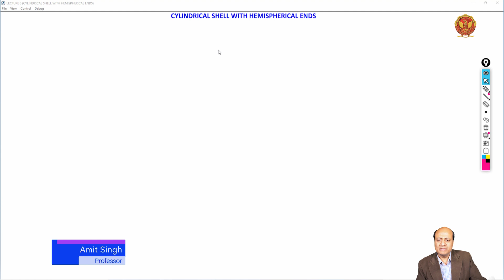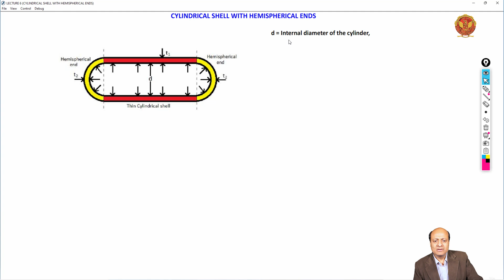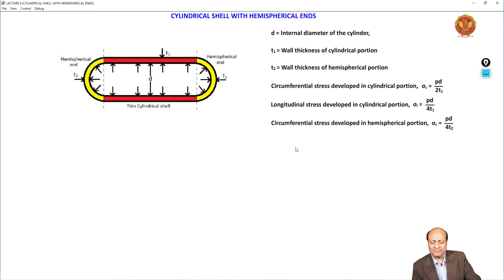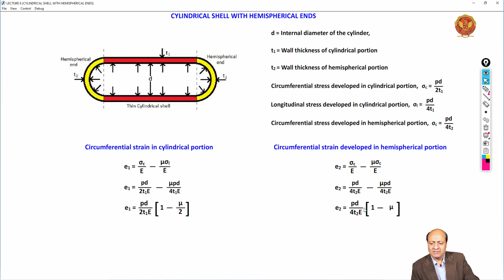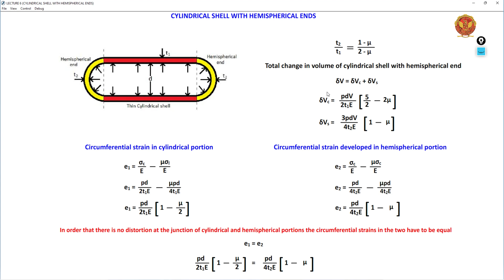5.9 Cylindrical shell with hemispherical ends | RGPV | Unit-5 | ME304 & CE305 |Strength of Materials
UNIT 5 | Strength of Materials

5.9 Cylindrical shell with hemispherical ends | ME304 & CE305 |

Welcome to the fifth unit of our comprehensive course on Columns and Struts! In this unit, we'll delve into the world of columns, struts, and various structural elements.

Unit Introduction:
We begin with an introduction to Unit 5, where we'll unravel the fundamental concepts related to columns and struts. You'll gain insights into the significance of these structural components and their role in various engineering applications.

 - What is Column and Struts: Understand the basics of columns and struts, which are essential load-bearing elements in structures. Learn how they differ in terms of design, purpose, and behavior under different conditions.
 - Expression for Crippling Load: Explore the critical concept of crippling load and how it affects the stability of columns and struts.
 - Problems based on Expression for Crippling Load: Apply your knowledge by solving problems that involve calculating the crippling load under various conditions.
 - Rankine's Formula: Dive into Rankine's Formula, a critical tool for analyzing the stability of columns and struts. Explore how this formula helps engineers make informed decisions regarding structural stability.
 - Problems based on Rankine's Formula: Test your understanding by working through problems that apply Rankine's Formula to real-world scenarios.
 - Thin Pressure Vessels, Circumferential Stress, Longitudinal Stress: Discover the complexities of thin pressure vessels, circumferential stress, and longitudinal stress. Learn how these elements play a crucial role in structural engineering.
 - Problems based on Thin Pressure Vessels, Circumferential Stress, Longitudinal Stress: Apply your knowledge by solving practical problems related to these stress factors.
 - Strain in Thin Cylinder: Explore the concept of strain in thin cylinders, which is fundamental to understanding their structural behavior.
 - Problems based on Strain in Thin Cylinder: Challenge yourself with problems that involve calculating strain in thin cylinders.
 - Thin Cylindrical Vessel Subjected to Internal Fluid Pressure and Torque: Understand how internal fluid pressure and torque affect the behavior of thin cylindrical vessels.
 - Problems based on Thin Cylindrical Vessel Subjected to Internal Fluid Pressure and Torque: Apply your knowledge to solve problems related to these scenarios.
 - Thin Spherical Shell: Explore the characteristics of thin spherical shells and their significance in structural engineering.
 - Problems based on Thin Spherical Shell: Test your understanding by solving practical problems involving thin spherical shells.
 - Change in Dimension of Thin Spherical Shell Due to Internal Pressure: Delve into the effects of internal pressure on the dimensions of thin spherical shells.
 - Problems based on Change in Dimension of Thin Spherical Shell Due to Internal Pressure: Apply your knowledge to solve problems related to these changes.
 - Cylindrical Shell with Hemispherical Ends: Explore the design and behavior of cylindrical shells with hemispherical ends.
 - Problems based on Cylindrical Shell with Hemispherical Ends: Challenge yourself with problems involving these structural elements.
 - Wire Winding of Thin Cylindrical: Understand the complexities of wire winding applied to thin cylindrical structures.
 - Problems based on Wire Winding of Thin Cylindrical: Apply your knowledge to solve problems related to wire winding.
 - Rotational Stresses in Thin Cylinders: Explore the concept of rotational stresses in thin cylinders and their significance in engineering applications.
 - Problems based on Rotational Stresses in Thin Cylinder: Test your understanding by solving problems related to rotational stresses.

Join us on this educational journey as we master the principles of columns, struts, and various structural components. Whether you're a budding engineer or a seasoned professional, this unit will equip you with the knowledge and analytical skills to tackle complex structural challenges with confidence.